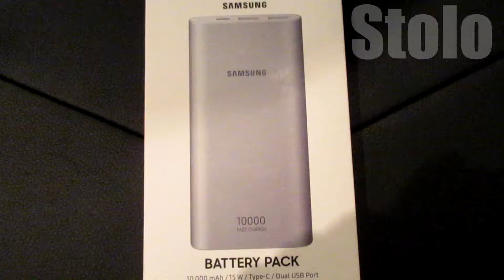Acumulator extern Samsung EB P1100C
Samsung EB-P1100C ,10000 mAh, Type-C, Silver